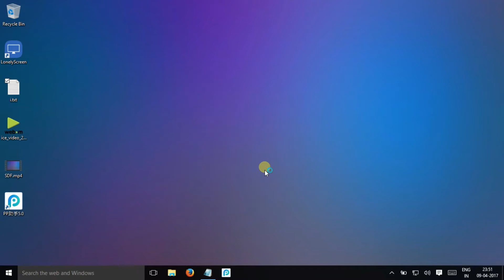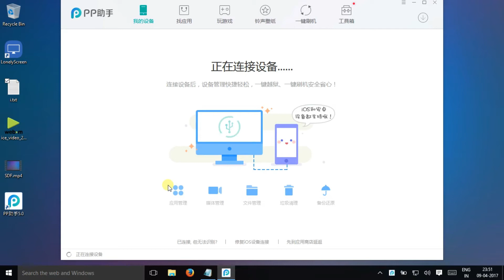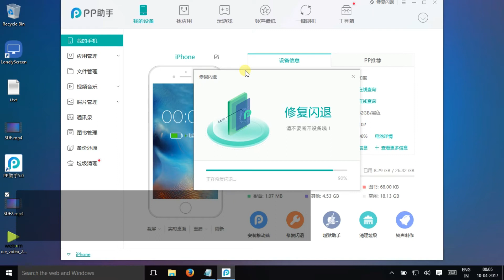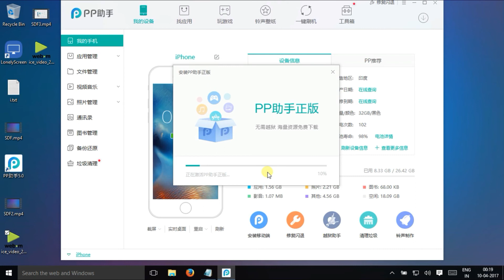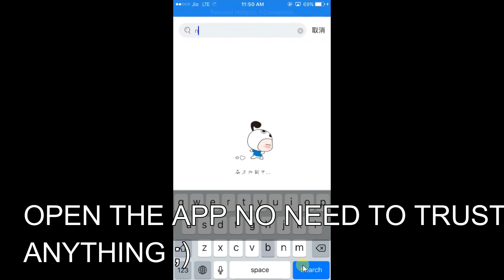New Store To Download Free Paid Apps No Certificate Expire No Revoke No Jailbreak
NEW 25PP How To Install PAID Apps & Games FREE iOS 9 / 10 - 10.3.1 NO Revoke NO Jailbreak iPhone, iPad, iPod Touch

like if you enjoyed our video
subsribe,share and comment if you want more videos like this